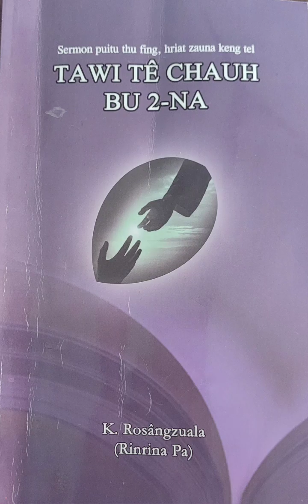TAWI TÊ CHAUH BU 2-NA ( 200 - 215 )